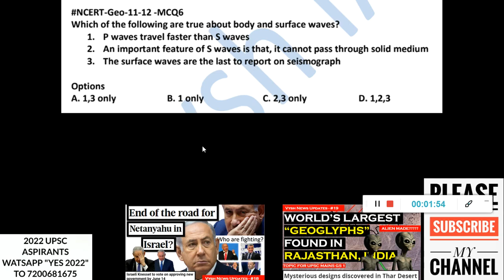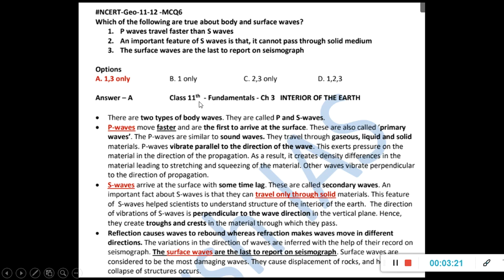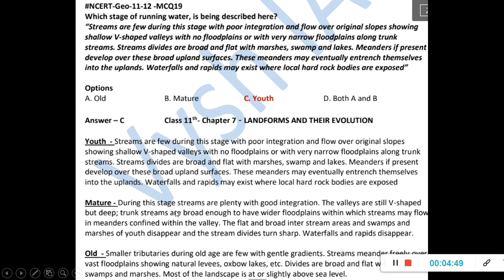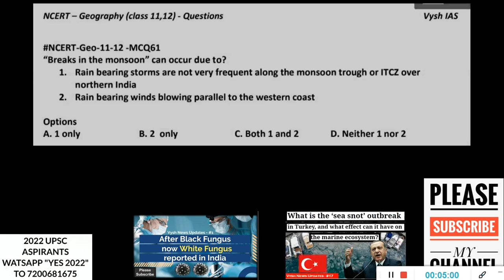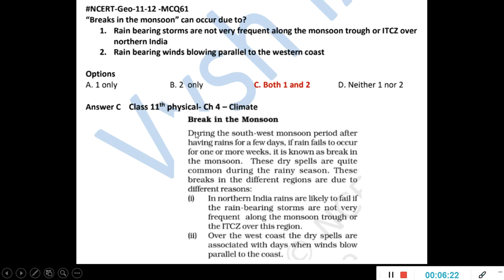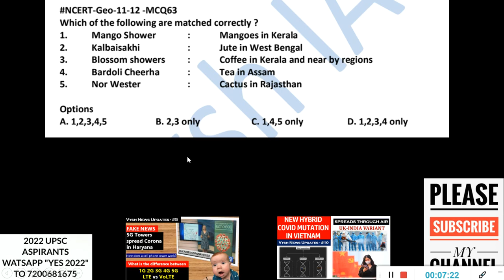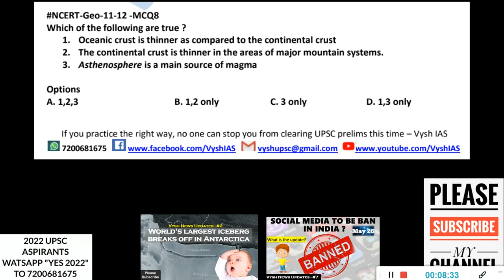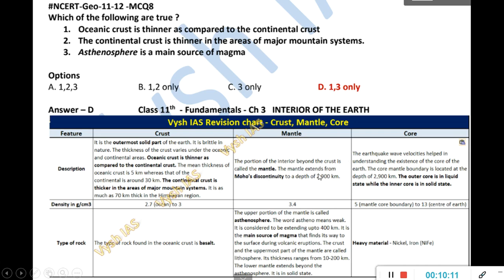UPSC PRELIMS 2021 REVISION | DAY 37 | 50 DAYS DAILY QUIZ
UPSC PRELIMS 2021 REVISION
Next Lecture - After this video gets 100 likes and 100 comments
Enjoy FREE learning with Vysh IAS

2021 UPSC TEST SERIES AND TIMETABLE

2021 ASPIRANTS (watch in this order)